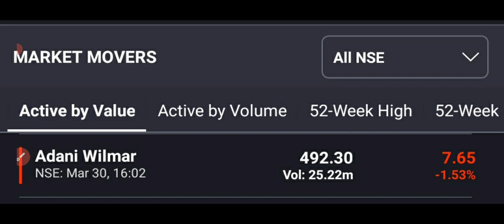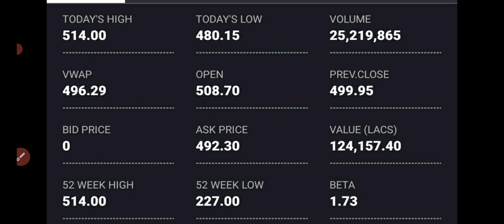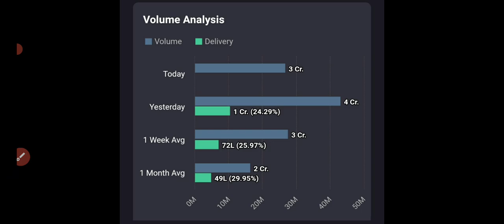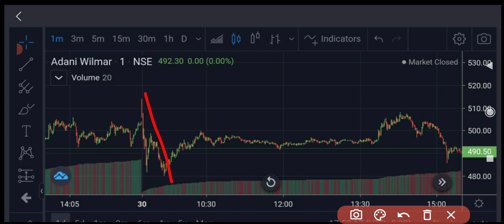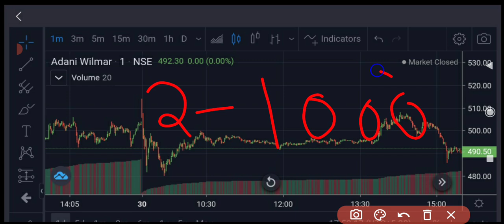adani Wilmar Share price🔥🔥adani Wilmar share news today🤑🤑IPO News Latest🤑Adani wilmar Q4💥Adani group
adani wilmar ipo shareholder quota,
adani wilmar ipo review,
adani wilmar ipo details,